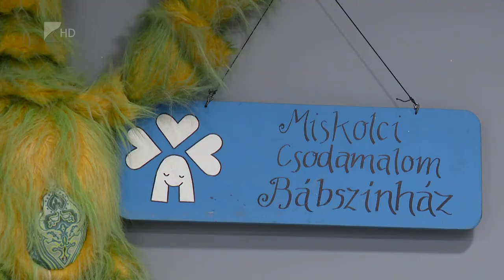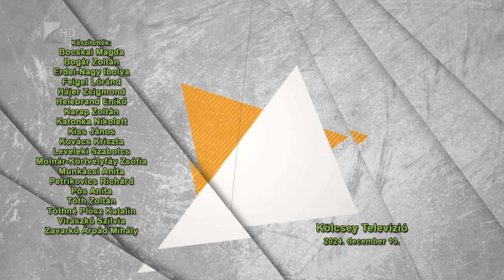Víg-Kend, 2024.12.13.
TÉMÁINK:

- A nyíregyházi Móricz Zsigmond Színházban bemutatták a Pacsirta című darabot.
- Vendégünk volt Molnár Piroska, akinek még néhány napig látható „A világ közepe” című mandalakiállítása.
- Ellátogattunk a Kállay Gyűjteménybe, ahol egy közel 100 darabból álló bábkiállítás nyílt.
- A stúdióban Pregitzer Fruzsina arról beszélt, hogy Jónak lenni jó! – idén is Nyíregyházán.
- Schmidt Lotti japán mesterhangszeren, egy különleges gitáron játszott nekünk a stúdióban. A művészetis diákot büszke tanára, Czakó Erika is elkísérte.
- Nemrég dupla karácsonyváró hangverseny várta az érdeklődőket a Vikár Sándor Zeneiskolában, amelyet kameráink is rögzítettek. Ebből mutattunk egy kis részletet.